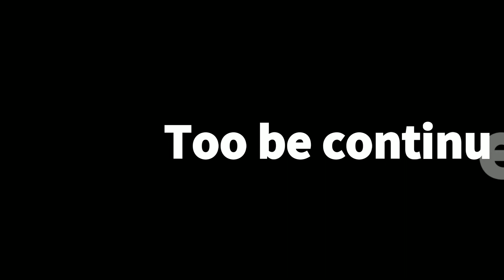School Kids Reaction To Sports Bike | *PUBLIC REACTION* 😍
superbike school reaction
Superbike reaction in
india school
superbike reaction in high
school
superbike public reaction
superbike public reaction
india
super bikes pune
super bikes punjab
superbike public reaction
in tamil nadu
superbike public reaction
kerala
superbike public reaction
tamil
superbike public reaction
malayalam
superbike public reaction
chennai
superbike pure sound
super bike girl reaction
india
superbike race
super bike market delhi
super bike game
super bike stunt
super bike under 2 lakh in
india
superbike sound
super bikes in india
superbike superbike
sportsbike reaction

Buy Mama Earth Products Here-

Anti Acne Combo: Oil Free Moisturizer, 80ml + Ultra Light Indian Sunscreen, 80ml

Deeply Nourishing Body Wash for Babies 400ml + Gentle Cleansing Shampoo 400ml

BUY Boat Products